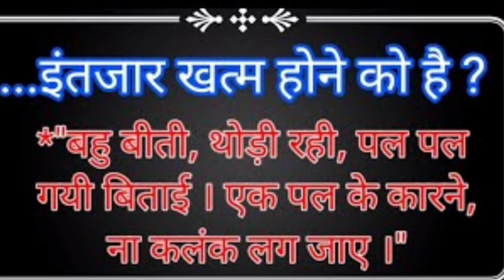राजा और नर्तकी की कहानी||नर्तकी के एक दोहे ने किया ह्रदय परिवर्तन|| Motivational story.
राजा और नर्तकी की कहानी, नर्तकी के एक दोहे ने किया ह्रदय परिवर्तन||दिखाई धर्म कि राह।
Note- All information and photos collect from the internet searching.

आप जो विडियो देखने जा रहे हैं यह हिंदू पौराणिक कथाओं और लोक कथाओं से प्रेरित है।ये कहानीयां हजारों साल पहले घटित हुई घटनाओं पर आधारित है। कृपया ध्यान दें कि हमारा उद्देश्य किसी भी व्यक्ति, धर्म या समुदाय को आहत करना नहीं है।ये केवल शैक्षिक योग्यता के लिए है और उम्मीद करते हैं कि इनको ऐसे ही लिया जाएगा।

__Disclaimer
The video you are going to watch is inspired by Hindu mythology and folk tales. These stories are based on events that happened thousands of years ago. Please note that we do not intend to hurt any individual, religion or community. These are only for educational qualifications and we hope to be treated as such.
thanks